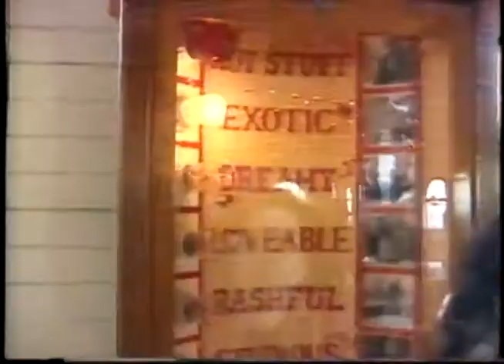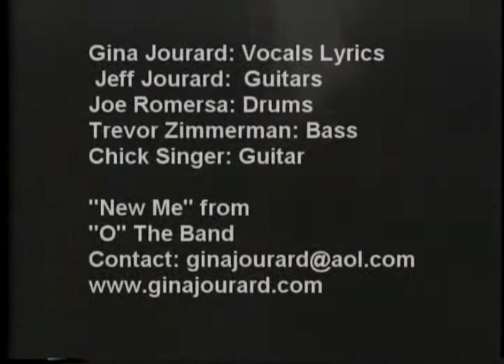New Me by OtheBand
Video shot in the early 1990's with my favorite band EVER! "O" The Band. I story boarded it out. Had it shot, and then ran out of money to edit it. I did a rough edit using time code and two VCR's I finally found a musician/surfer/editor that finished it for me. I wish I remembered his name now. I hope you enjoy our only concept video. I will post some live ones soon. We did rock the 90's. Gina and Jeff Jourard. Joe Romersa, Trevor Zimmerman, Chick Singer.